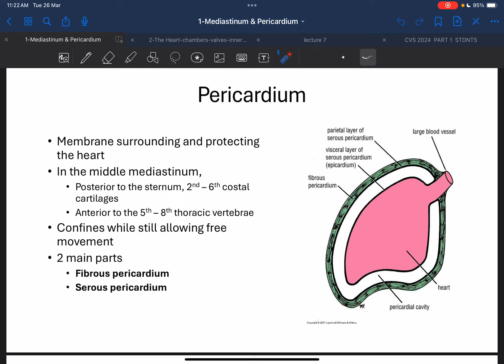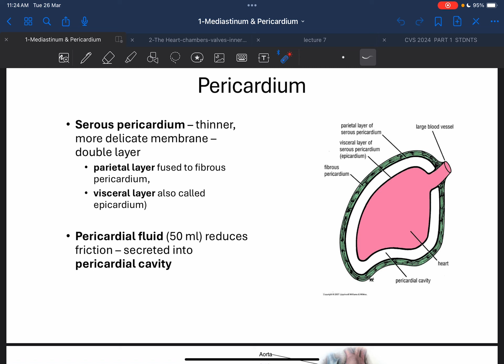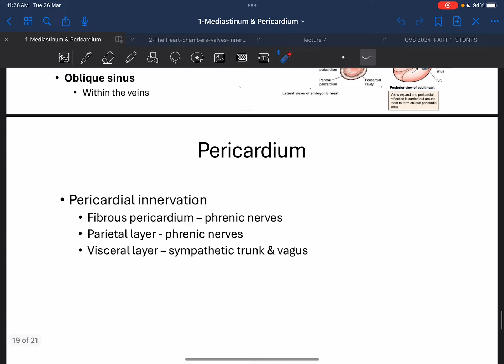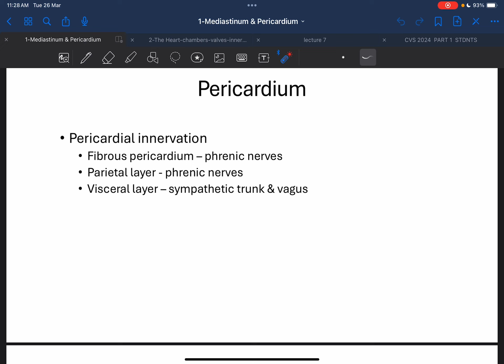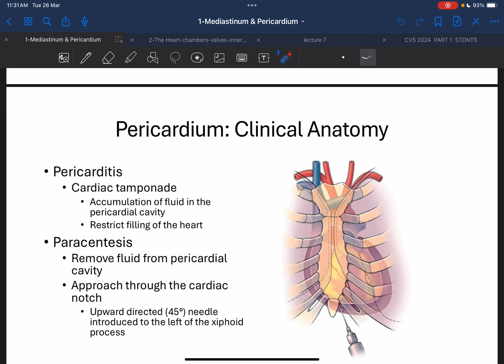Anatomy: Mediastinum and Pericardium Part 2